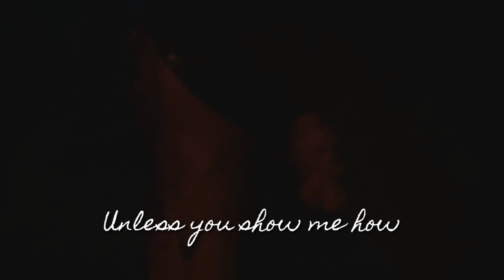jughead jones // demons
💫ғᴀɴᴅᴏᴍ: riverdale

📌ᴄʜᴀʀᴀᴄᴛᴇʀs: jughead jones

x

Jughead is my favourite character in TV universe and a model of a perfect boyfriend. I'm always so proud of him, hope he'll stay the same during season 4.

x

better watch in 1080HD and headphones